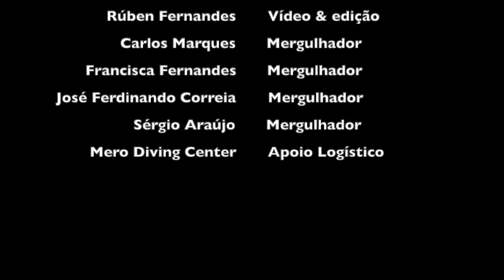Pedra D'Erei 02-02-21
Mergulho no Caniçal, Pedra D'eira em frente ao Museu da Beleia